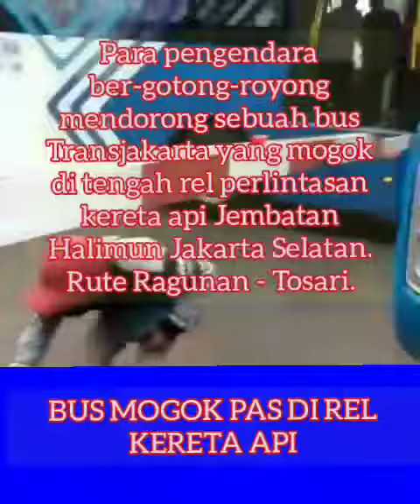BUS MOGOK PAS DI REL KERETA API||RAGUNAN JAKARTA SELATAN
Para pengendara ber-gotong-royong mendorong sebuah bus Transjakarta yang mogok di tengah rel perlintasan kereta api Jembatan Halimun Jakarta Selatan. Rute Ragunan - Tosari.